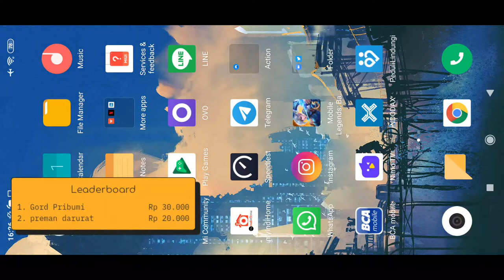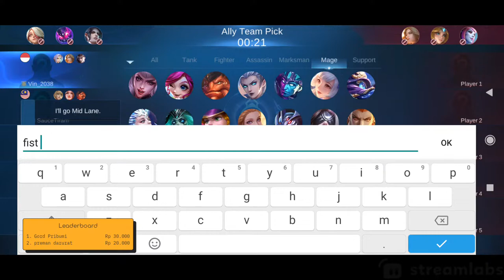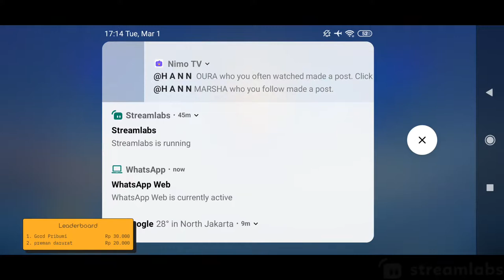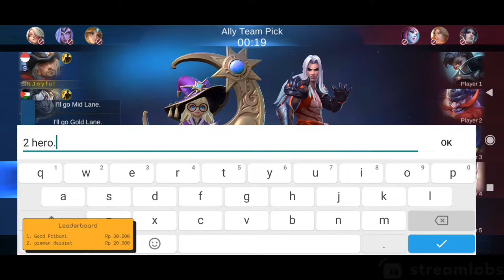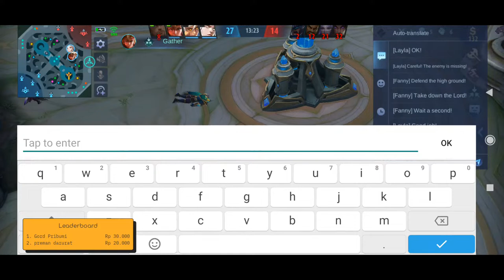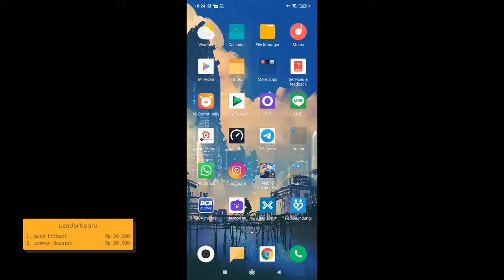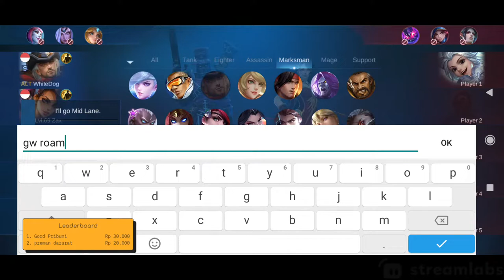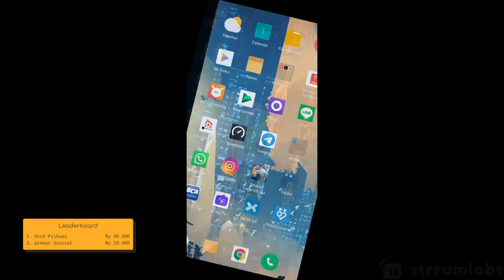Lets goo !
Lets get some Fun !! MABAR? JOIN ID GROUP (2997456) Mobile Legend